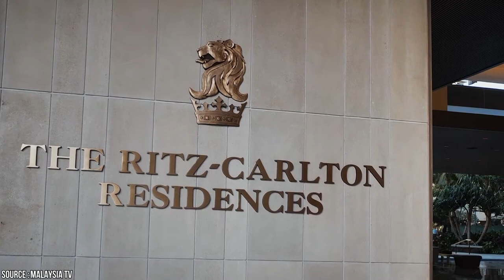Top 10 Most Expensive Penthouses On Earth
Have you ever wondered what are the most expensive penthouses on earth and why they are so expensive? In this video, we are going to show you the 10 Most Expensive Penthouses in the World. So sit back and enjoy!

Most Expensive Penthouses In The World
Most Expensive Penthouses
Most Luxurious Penthouses